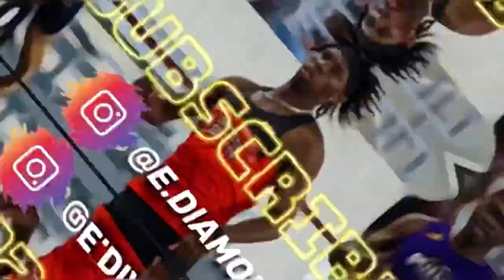USA Women Dominates 4x400m Relay Final Tokyo 2020 Olympics // Live Reaction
Twitter › ediamondzmusicTHE ERIN BROWN (@EdiamondzMusic) | Twitter

1. Christine Mboma is the GREATEST story of the Tokyo 2020 Olympics!!! 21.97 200m